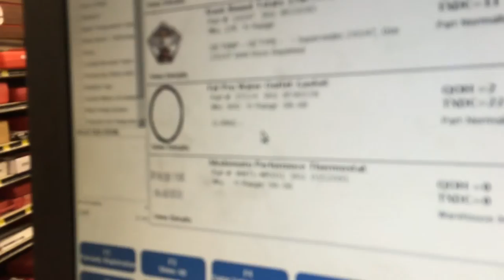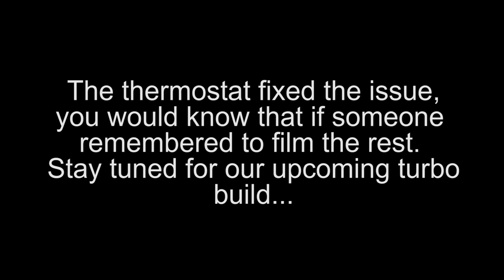Squad Cars Ep2 | Fozzy Radiator & Thermostat Repair (Part 2)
An instructional how-to on scolding yourself with hot coolant and overheating a Fozzy.